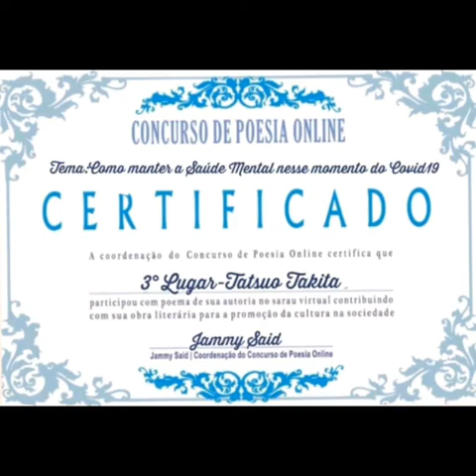Canal Foca na Cultura-Concurso de Poesias Como Manter a Saúde Mental. ...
Canal Foca na Cultura-Acredita que a Arte Cura.
Concurso de Poesias Como manter a Saúde Mental nesses Momentos de Covid19.
Vencedores:
☆1°Lugar:Tchello d'Barros
☆2°Lugar:Fabíola Fabrícia
☆2°Lugar:Dóia Holanda
☆3°Lugar:Tetsuo Takita